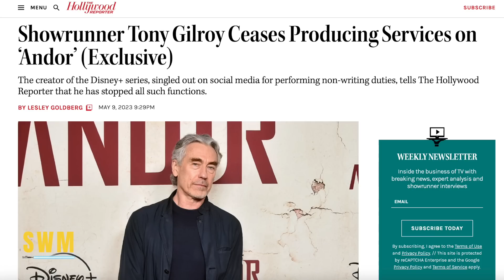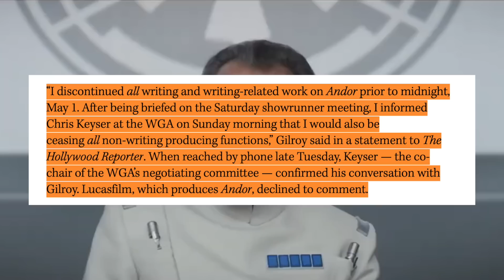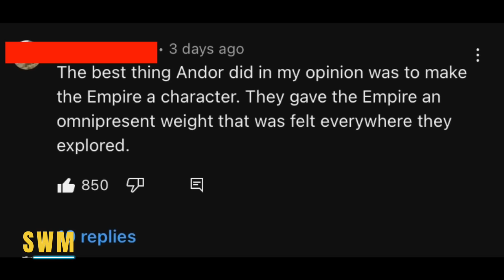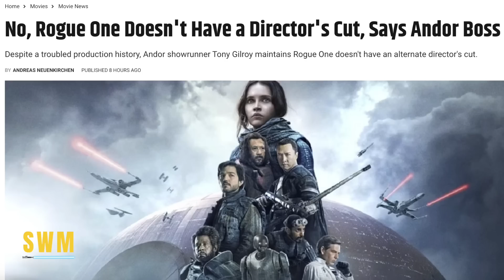ANDOR SEASON 2 IN TROUBLE? BIG NEWS!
In today's Star Wars news, Tony Gilroy has stopped producing Andor Season 2 for Disney+ as part of the WGA strikes in Hollywood that affects Lucasfilm and other studios. Diego Luna is still working on the show as it is set to release in 2024 alongside The Bad Batch Season 3 and The Acolyte by Leslye Headland and Kathleen Kennedy. The Mandalorian Season 3 by Jon Favreau and Dave Filoni just dropped and now we look ahead to the Ahsoka show. We also have updates for Rogue One, and analyze the politics of Andor Season 1. This is the Way!

0:00 Tony Gilroy Ceases Production on Andor Season Two
2:41 Andor Wins Peabody Award
4:10 Most W Andor Take Yet!
6:08 Tony Gilroy Says There is No Rogue One Director's Cut
7:40 2025 | Revenge of the Sith 20th Anniversary Hopes!
8:18 Outro